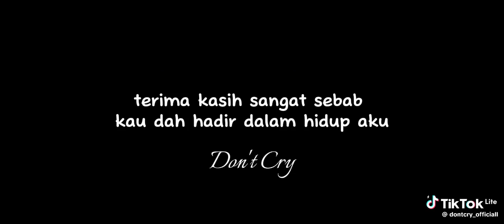5 July 2024